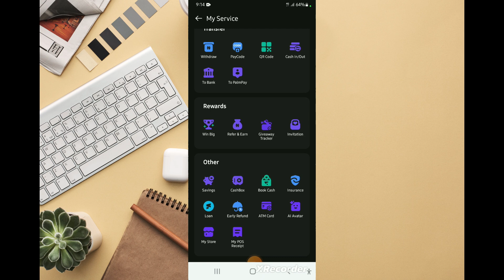How to Apply for Palmpay POS Via the App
In This Video, you will learn about How to Apply for Palmpay POS Via the App